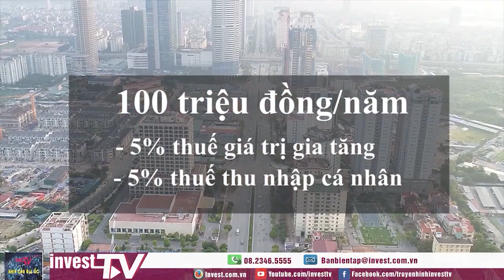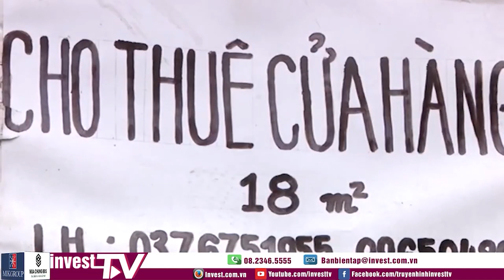Chuyên đề | Bùng dịch lần 4: Thị trường bất động sản ra sao? | INVEST TV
Mời quý vị và các bạn đón xem chương trình chuyên đề được phát sóng  trên kênh thông tin Invest TV.